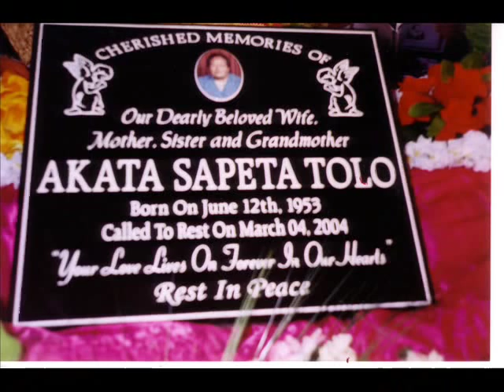Rotuman Songs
Mak hanis 'on Ohon ta Akata Sapeta Tolo